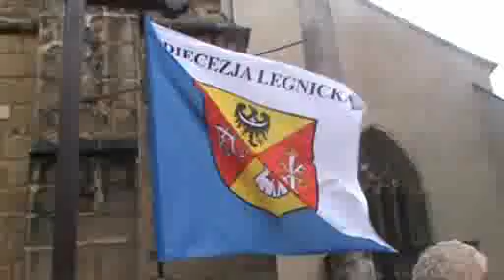Marsz dla życia i rodziny 2014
Marsz dla życia i rodziny zorganizowany przez Karkonoskie Stowarzyszenie Edukacyjne w Jeleniej Górze 1 czerwca 2014